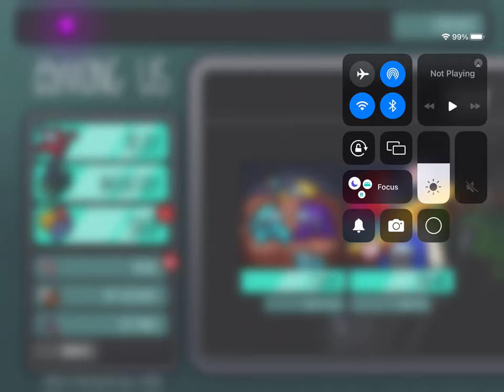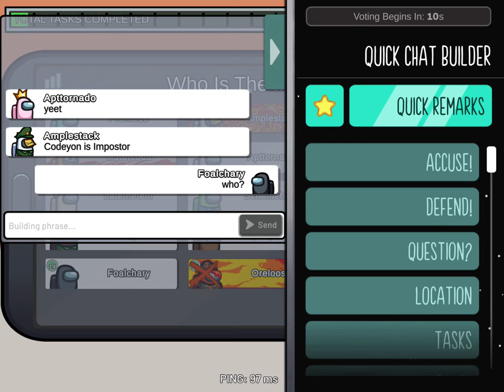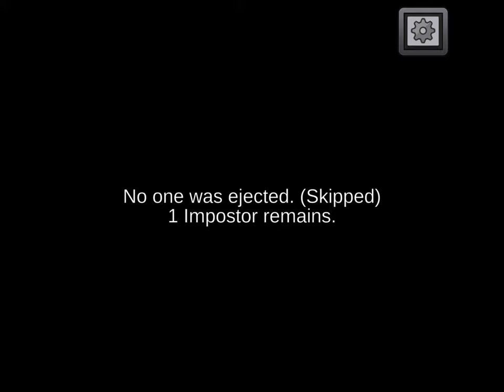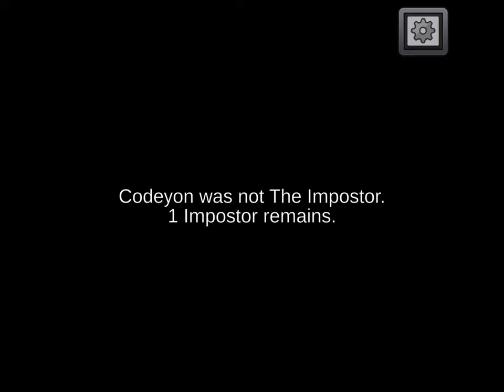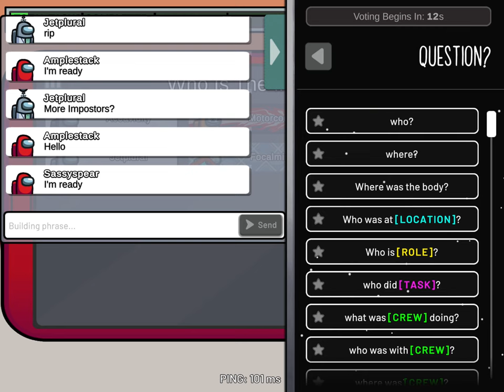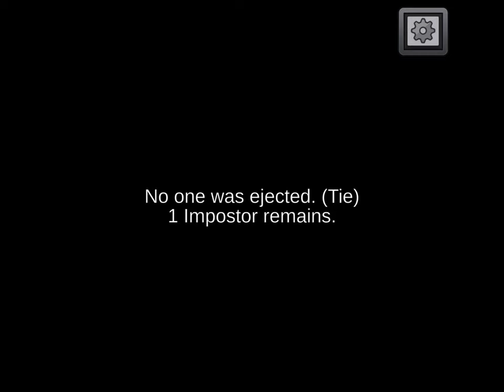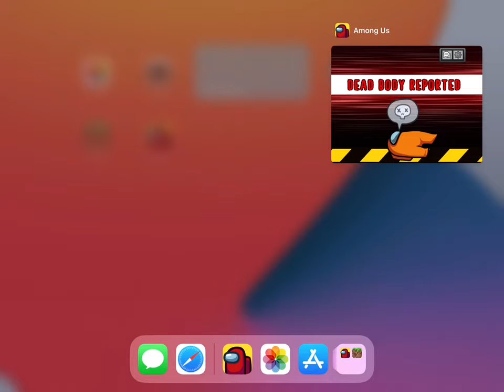General audience Among us let’s play #6 read description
0:00 opening
1:00 gameplay
30:16 end